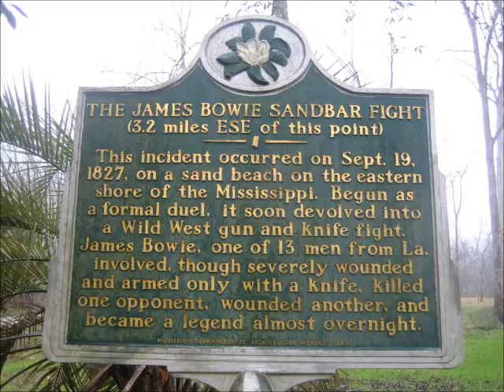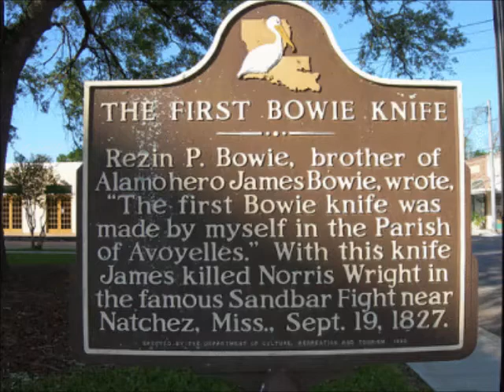Sep 19 The Famous Sandbar Fight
Travis Patten presents today's Natchez History Minute about the famous sandbar fight that occurred on this day, Sept. 19 in 1827.  Although the two duelists shook hands as friends, a violent fight broke out among the crowd of men, one of whom was Jim Bowie who was carrying a really big knife.